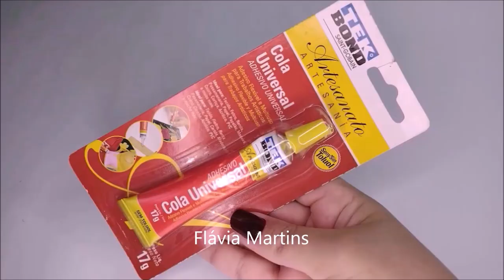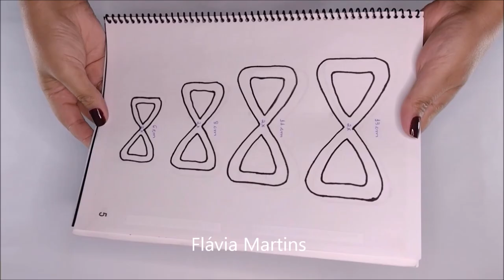Ideia com MOLDE da Apostila - Link na descrição - Flávia Martins